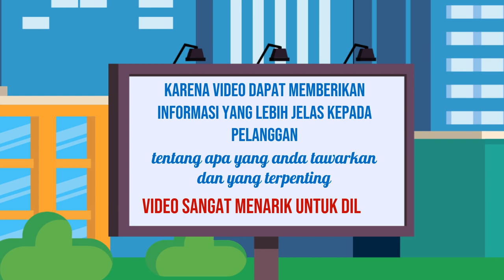Agen Penjualan Online, Digital di Kudus Jasa Edit Konten 24 Jam Ampuh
Jasa Edit Video Promosi / Agen Penjualan Online, Digital di Kudus Jasa Edit Konten 24 Jam Ampuh atau

Daftar Isi
00:00 - Cara Edit Video Iklan dokter mata, dokter mobil kelapa gading, dokter mata jakarta selatan
00:10 - Contoh Iklan Promosi dokter neurologi anak, dokter nefrologi, dokter nenden, dokter naturopati
00:30 - Contoh Video Promosi dokter ortopedi, dokter obgyn,
00:40 - Contoh Konten Branding dokter obgyn, dokter onkologi
00:50 - Resep Makanan dokter spesialis anak, dokter spesialis kulit, dokter spesialis anak, dokter spesialis kulit